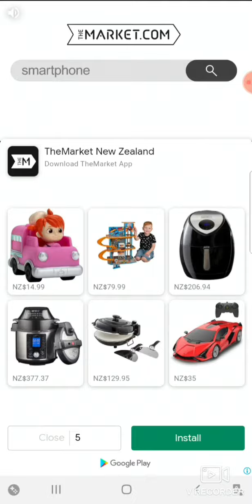BENDY VS SANS